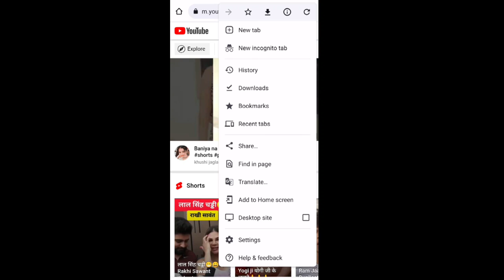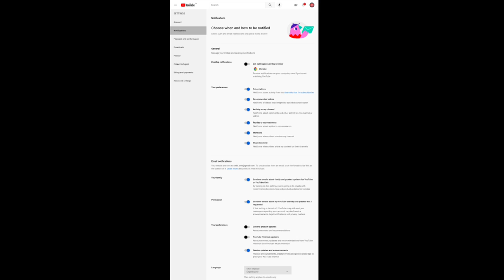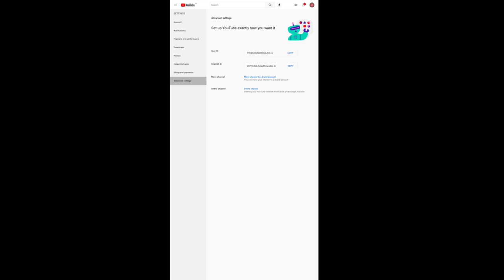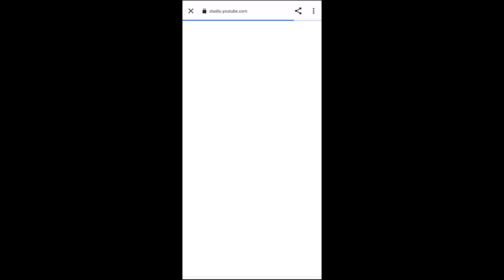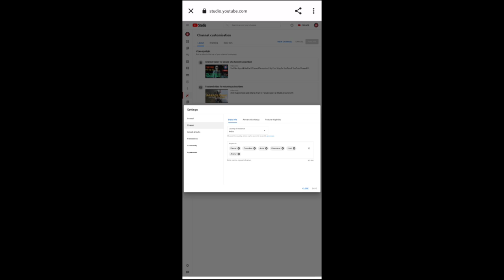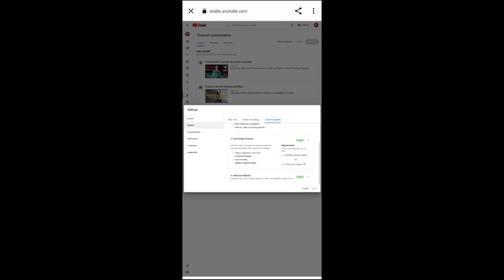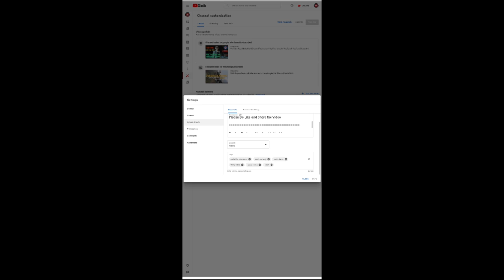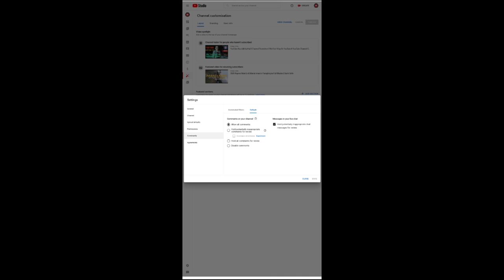Important Settings for YouTube Channel 2022 | YouTube Channel Settings l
Complete "All Settings" of YouTube Channel 2022 | काफी कुछ बदल गया ! चैनल  "Grow" होने लगेगा
जो सबको करना चाहिए !

Dosto Aaj Ki Is Video Me Maine Aapko YouTube Channel Ki Complete Settings Ke Bare Me Bataya Hai Ummeed Hai Aapko Ye Video Bahut Hi Jyada Pasand Aayegi Thank You So Much.

Raj digital
Raj digital channel

youtube channel customize problem
youtube channel customize settings
youtube channel customize 2022
youtube channel customize kaise kare 2022 youtube channel customize mobile
YouTube setting
Setting on YouTube
Setting on YouTube channel
Setting on YouTube setting for new YouTube channel
YouTube channel keyword
YouTube channel setting by phone
All updated setting for YouTube channel
YouTube channel setting kaise karein
Full setting of YouTube channel
New YouTube channel setting
YouTube basic setting
YouTube channel setting mobile
Channel setting
Channel setting YouTube
Channel setting YouTube 2022
Channel setting kaise karta hain
Channel setting 2022
Channel setting complete guide
Complete all setting for your YouTube channel
YouTube channel setting
all type of setting for your YouTube channel
sashi the entertainer